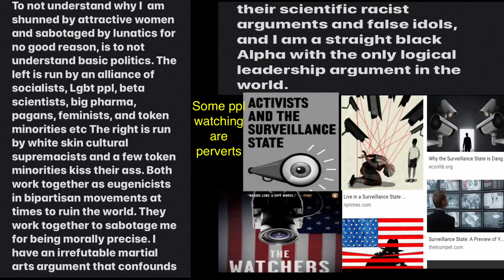October 25, 2020